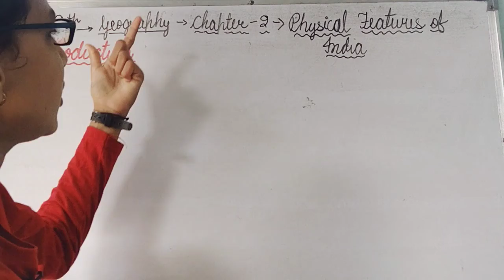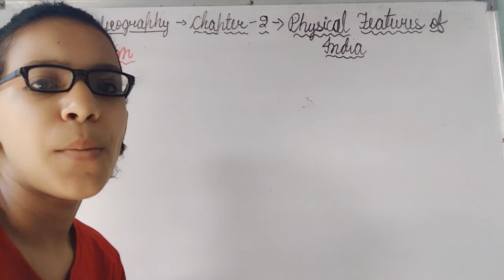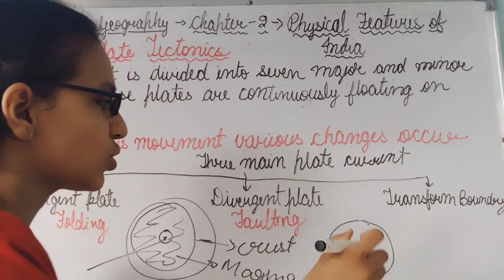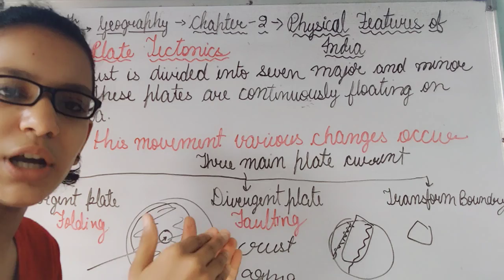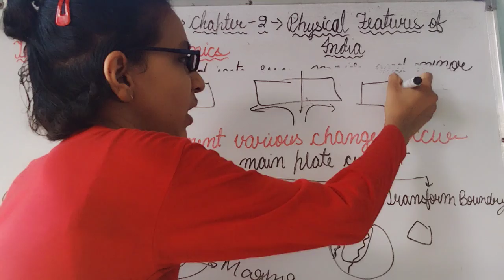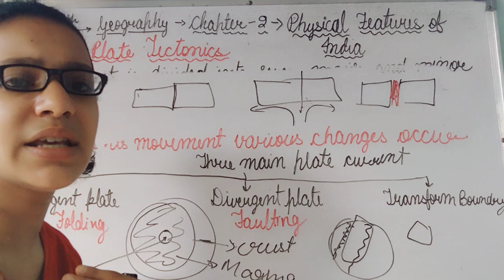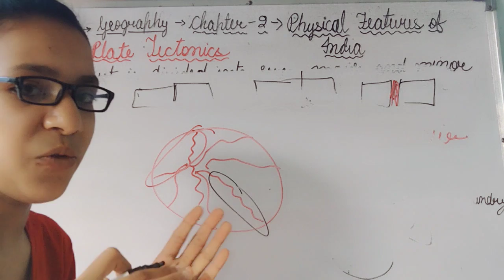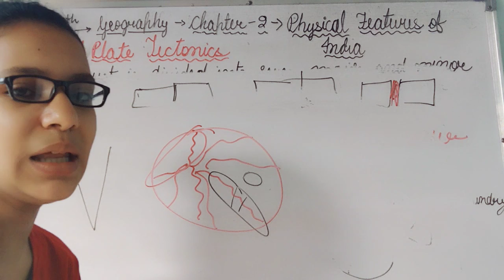Class 9 Geography Chapter 2 Physical Features of India